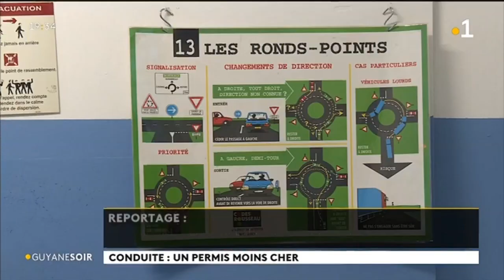Un permis de conduire moins cher depuis ce mois de juillet 2019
Un permis de conduire moins cher depuis ce mois de juillet 2019 en France mais en Guyane il est déjà moins couteux que dans l'hexagone